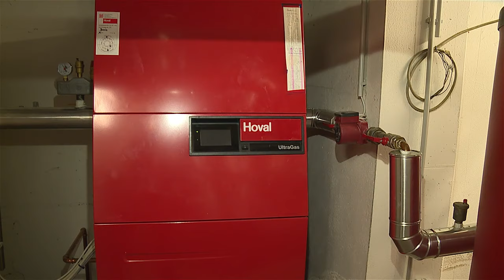Energieberatung im Two Seasons beim Volksgarten Salzburg